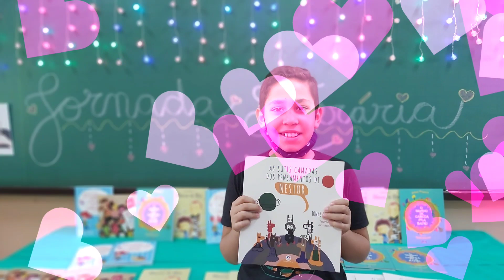Jornada Literária 3°A 2020